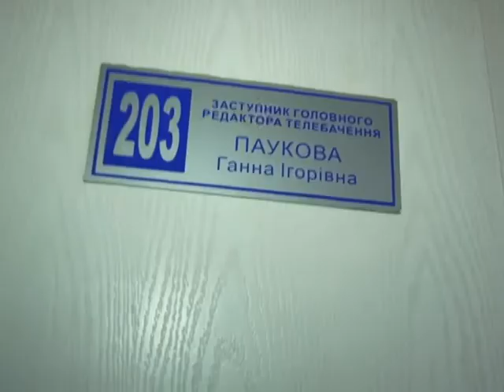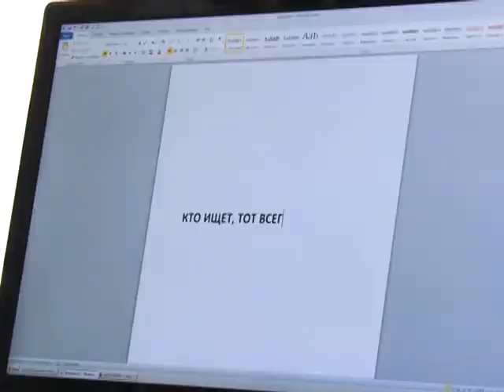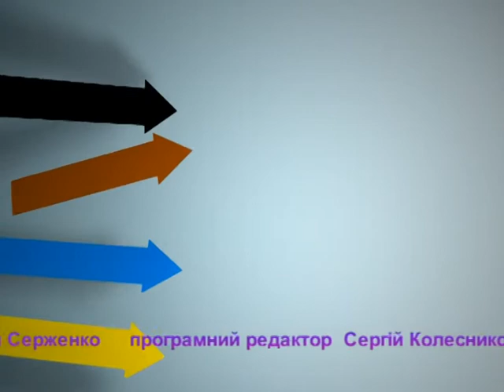Гарна новина. У пошуках квітів (09.02.16)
Випуск телепроекту «Гарна новина»